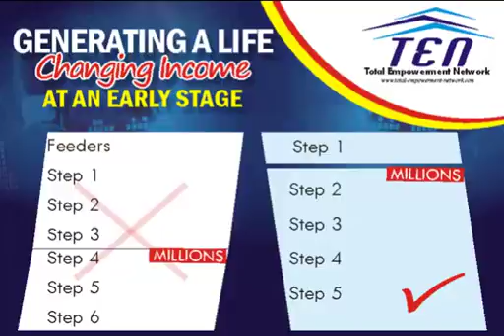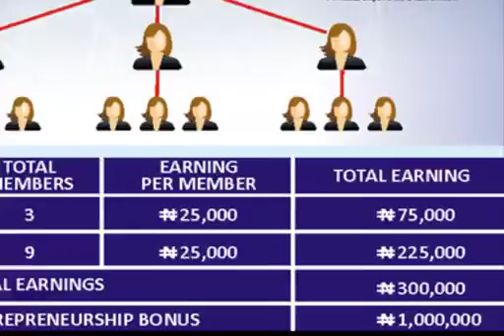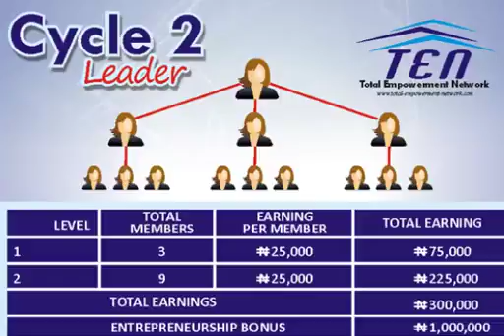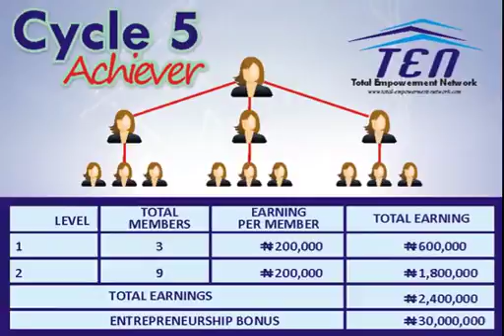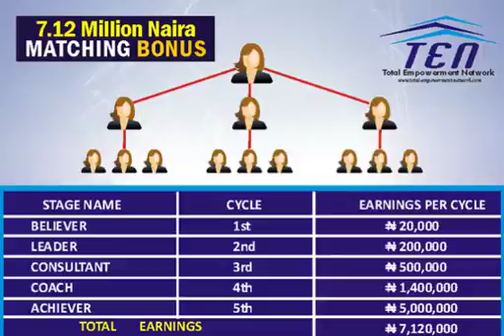TEN Compensation Plan